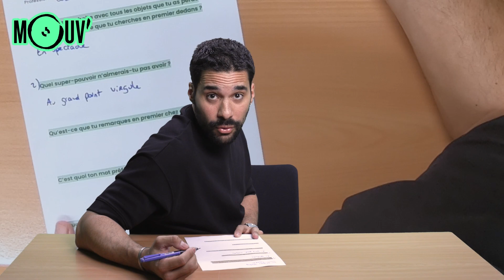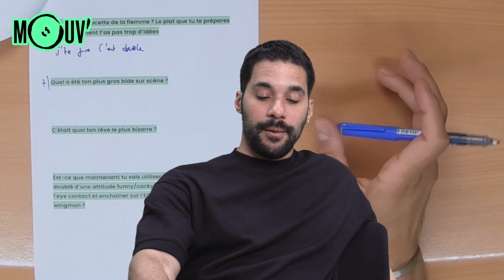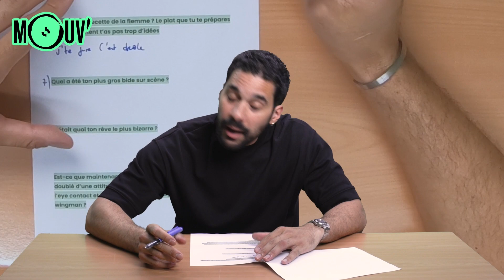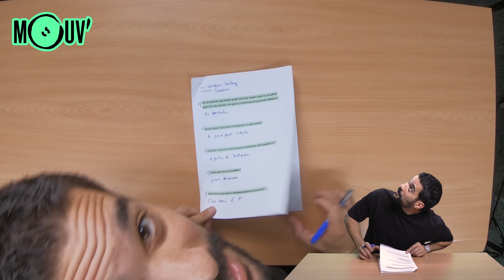L'interro de Jérémy Nadeau ✍️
Jérémy Nadeau retourne sur les bancs de l'école le temps de l'interro de Mouv', avant de faire sa grande rentrée au Point Virgule le 6 septembre.